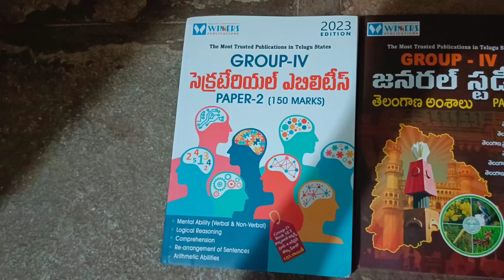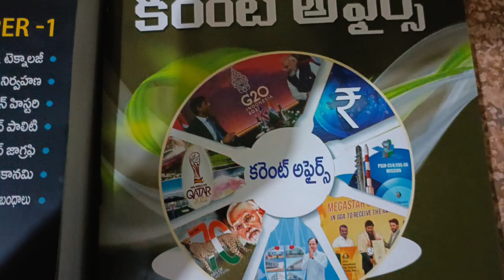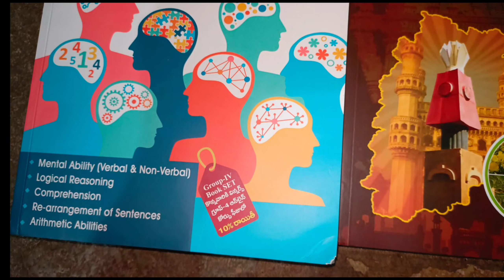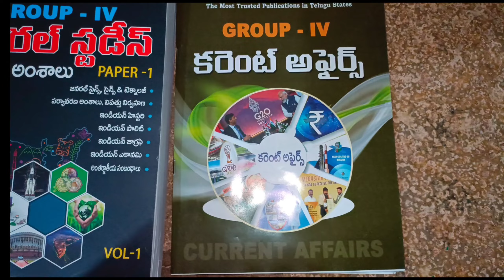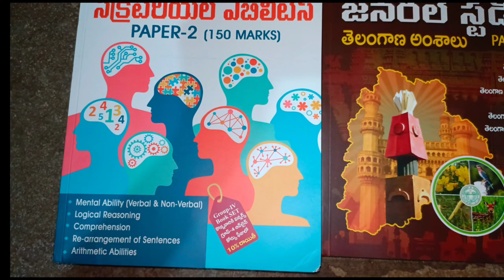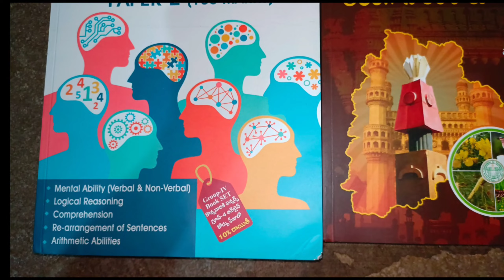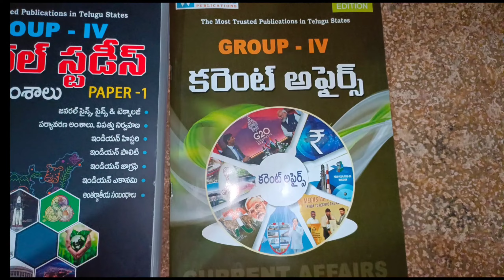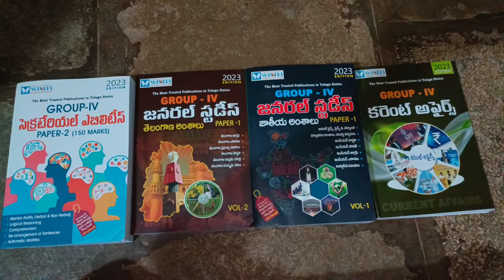group 4 text books winner publication